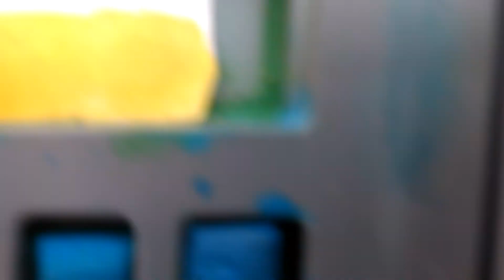A NEW (Maybe?) Idea for polymer clay, plus tips silkscreen, etc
Silkscreen on polymer clay, using alcohol inks and Inktense Blocks to color black and white designs, --tips on perhaps creating black & white canes to color in slices using this method.

Sources:  Brush Pens:

Inktense Blocks

Lots of hobby experiments, etc.